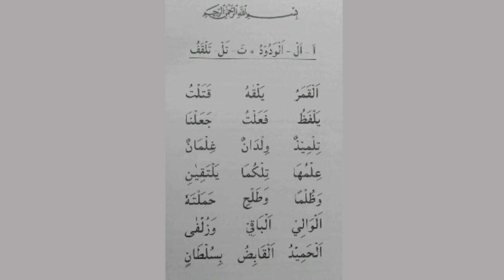1. Farhati Jilid 4 Halaman 1 Oleh Ustadz Andrian